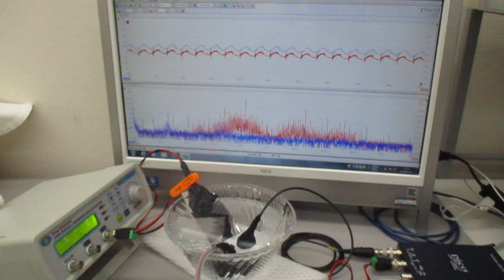超音波と表面弾性波（オリジナル超音波システムの開発技術）